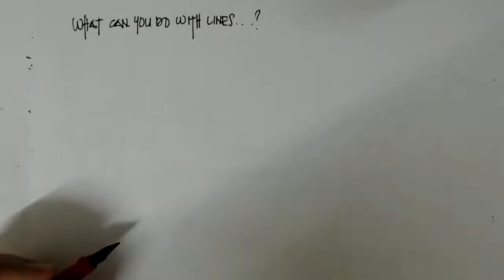Perspective Drawing : draw lines